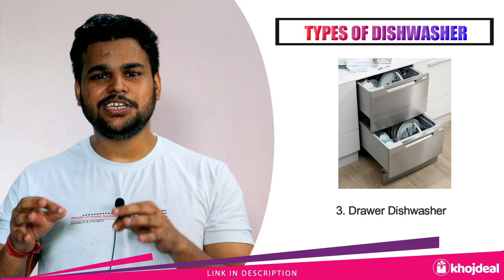Best Dishwashers in India | Indian Kitchen Dishwasher Review & Price 🔥 Voltas 🔥 Bosch 🔥 IFB 🔥 Faber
A dishwasher is a machine used to clean dishware and cutlery automatically. One has to load the dishes, add detergent, set the proper washing cycles, turn it on and the dishwasher does the rest.

If you are planning to buy a dishwasher for your kitchen but have no idea where to start from then this video is for you. In this video, I've explained different types of dishwashers and some important buying pointers that you should consider while buying one.

Also, I've shared the top 5 best dishwashers available in the market along with their price and features. These dishwashers are completely designed for Indian Kitchen.

Voltas Beko Top Dishwasher Price
Bosch Dishwasher Price
AmazonBasics Dishwasher Price
Faber Dishwasher Price
IFB Dishwasher Price

Video Contents:

00:00 Introduction
00:09 What is a Dishwasher?
01:24 Types of Dishwashers
03:57 Dishwasher Buying Guide
08:18 5 Best Dishwashers in India